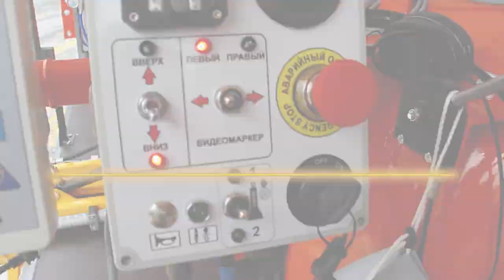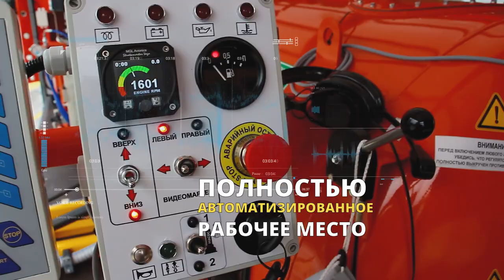Road Marking Machine STiM Shmel 12A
Katin Bor, 103, 224025, Brest, Belarus

Road Marking Machine “Shmel 12A”, with the increased volume of paint loading, is the ideal solution for marking on highways.
The use of ISUZU chassis ensures a greater reliability, while state-of-the art equipment helps to achieve top performance.

 Specifications:
- spraying type: airless;
- “Kubota” engine power, max: 33 hp;
- fuel type: diesel ;
- road marking accuracy in automatic mode: ±1 cm;
- road marking single solid line speed (width 15 cm, 800 g/m2): 10.8 km/h;
- road marking double solid line speed (width 15 cm, 800 g/m2): 5.5 km/h;
- maximum road marking speed: 15 km/ h;
- compressor output (Fini): 540 l/min;
- paint pump rated capacity (Graco): 26 l/min;
- operating paint pressure, max: 130 bar;
- tank capacity paint, max: 1840 kg;
- tank capacity glass beads, max: 610 kg;
- chassis fuel type: diesel;
- overall dimensions working position (two marking units both side) (length x width x height), m: 9.4 x 3.9 x 3.0;
- overall dimensions transportation position (length x width x height), m: 6.9 x 2.3 x 2.9;

Standard equipment:
- hydraulic-lift left-side marking unit with two pairs of paint and glass bead guns (Kamber);
- hydraulic-lift right-side marking unit with one pairs of paint and glass bead guns (Kamber);
- marking remote control console M12;
- paint flow sensor;
- digital speedometer in the cabin;
- beam-type beacon light on the cabin, two front lower strobe lights, two point-type beacon lights on the tent frame, strobe lights on the marking units;
- glass bead motion sensor;
- intercom system;
- “Video marker” system;
- “Pass This Side” sign (700mm) on a swing arm;
- hand paint gun (40 cm extension cable, 10 m hose, Graco);
- headlights to illuminate the marking units at night;
- paint loading pump (output 50 kg/min, Graco);
- hand air gun for cleaning working equipment.

Additional options:
- illumination of operator’s seat;
- equipment set for using two different traffic paint colours;
- additional pair of paint and glass bead guns (Kamber);
- pedal, duplicating “Start” button on the marking control console;
- photo sensor of the beginning of the line (can be mounted on any gun);
- additional third marking unit at the rear part of the machine;
- rear working stationary traffic cone platform (exclude the possibility of installing additional third marking unit at the rear part of the machine);
- cluster “Pass This Side” sign (1.050 x 1.050 mm, cluster 200 mm) - instead of standard “Pass This Side” sign (700mm);
- “LIS” Re-striping System for the right-side marking unit;
- equipment set for use of 98:2 spray cold plastic (single line);
- equipment set for use of 98:2 spray cold plastic (double line);
- hand bead gun (6 m hose, Kamber).

The LIS system is designed to automatically repeat the old road markings. The system provides repetition of the axial and boundary lines of the road marking for any sequence of cycles. The system is a set of equipment that can be mounted on a Bumblebee class road marking machine. The system works successfully both at night and during the day in bright sunlight.

Advantages of using the LIS system:
- the use of the system allows you to increase the speed of the markup in compliance with regulatory requirements for quality;
- allows you to significantly reduce the accident rate (there is no need to move in the oncoming lane when marking the boundary lines);
- the accuracy of repeating the old markings to a much lesser extent depends on the skill of the driver and operator (especially in curved sections of the road).

Main technical specifications:
- width of the scanning zone: 600 mm;
- width of recognizable marking strips: 80 - 200 mm;
- allowable marking wear for repetition: 70%;
- accuracy of transverse repetition: 10 mm;
- accuracy of longitudinal repetition: 50 mm;
- number of spray gun pairs: 2 pairs;
- working speed of marking: 3 - 20 km / h;
- total installation weight: from 60 to 120 kg.